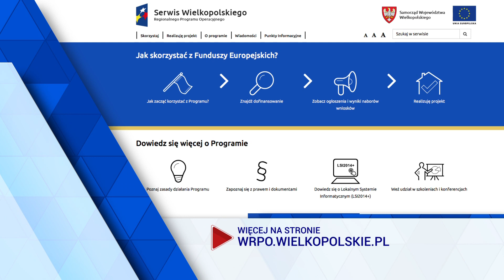Zmieniamy Wielkopolskę odc. 41